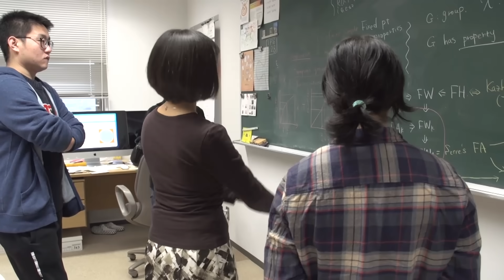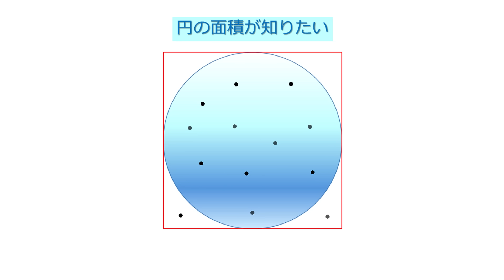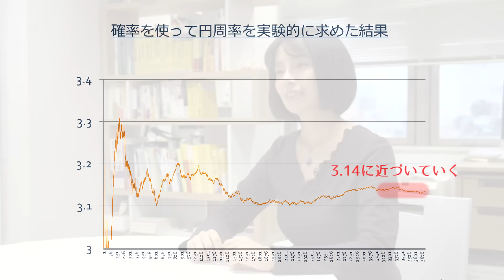The probability is the area / 確率は面積である Associate Professor Makiko Sasada, Mathematics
School of Science, The University of Tokyo
東京大学大学院理学系研究科・理学部

This is the researcher introduction video of Makiko Sasada, Associate Professor of Department of Mathematics.
佐々田槙子 数学科 准教授の研究者紹介ビデオです。

【 keywords 】
Probability theory, Statistical mechanics, Area, Hydrodynamics, Spectral gap,
確率 、統計力学、確率は面積、大規模相互作用系、流体力学極限、スペクトルギャップ、平衡揺動、 東京大学 、東大、理学系研究科、数理科学研究科、 数学 、理学部、公式

【 websites 】
Faculty introduction / 教員紹介：

Department of Mathematics (UG) / 数学科：
Graduate School of Mathematical Sciences / 数理科学研究科：

UTokyo School of Science Promotional video / 東京大学理学系研究科プロモーションビデオ：